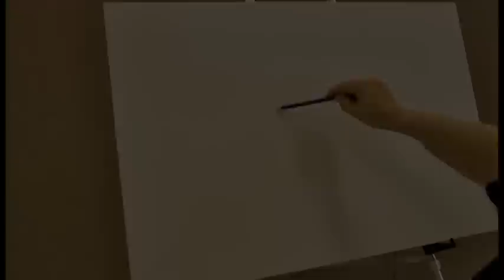Donna Zimmerman Easter painting 2013